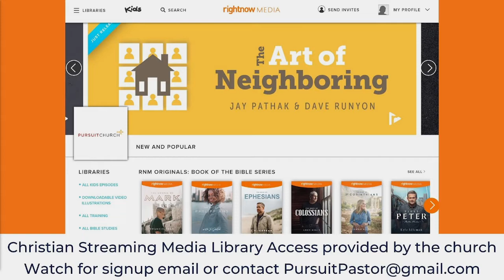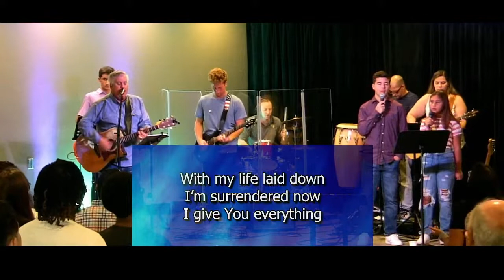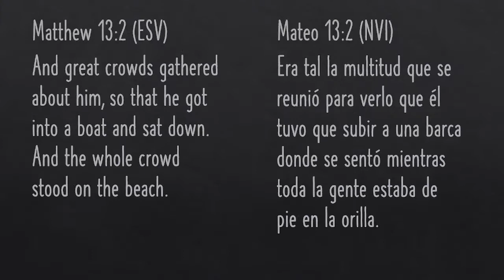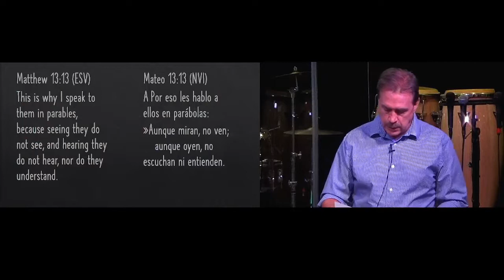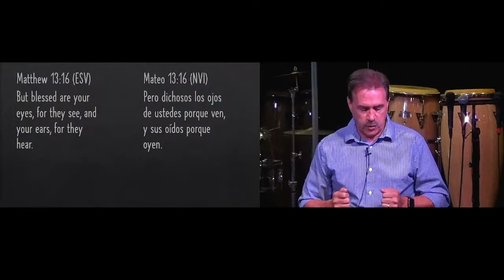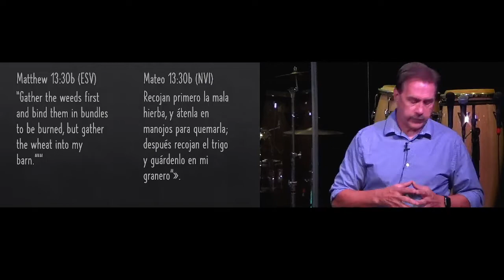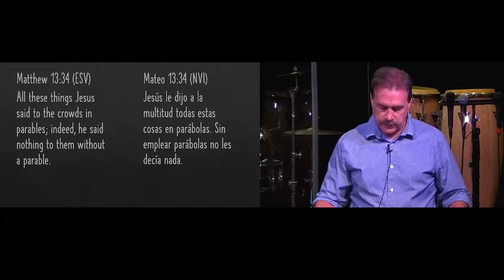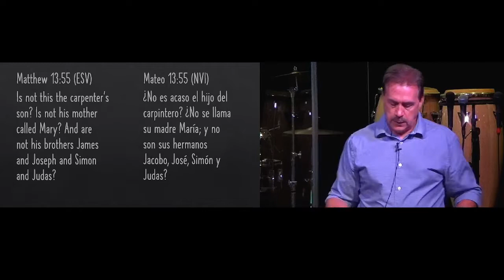The Kingdom is Not What Was Expected